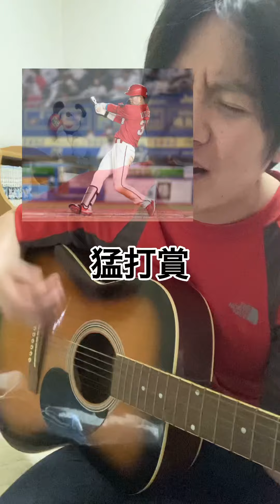【プロ野球チームの歌】コロナに負けるな広島東洋カープ【菊池・鈴木誠也不在】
コロナ陽性者が続出している広島東洋カープへの応援歌を作りました。
チームの主力である、菊池涼介、鈴木誠也、九里亜蓮がコロナに感染。森下も濃厚接触者で登録抹消。
若手で活躍が期待されていた、小園海斗、羽月隆太郎まで離脱。
阪神タイガースとの試合は中止。
交流戦の西武ライオンズの試合も中止になるなど、試合の開催すら危ぶまれる状況になりました。
そんな中、二軍から宇草孔基を緊急昇格。
宇草はプロ初の猛打賞とアピール。中村奨成もマスクを被り2安打。
松山竜平が4打点を記録。
森浦がプロ初勝利。栗林も開幕からの無失点記録を更新するなどチームの窮地を救いました。
菊池涼介、鈴木誠也不在の中、チームは一丸となって頑張っています。
そしてようやくキャプテン大瀬良大地が怪我から復帰。
交流戦首位へと、チームを導くピッチングを期待しています！

○辰徳ジャイアンツの歌

○秋広優人選手の歌
A面
B面
巨人軍のスーパースター秋広優人。

○東京ヤクルトスワローズから
トレード加入した廣岡大志選手の歌

○ 元読売ジャイアンツ田口麗斗
【ヤクルト廣岡大志と交換トレード】

○梶谷選手のFA人的補償で
横浜DeNAベイスターズへの
移籍が決まった田中俊太選手の歌

○梅野隆太郎選手の歌

○ありがとう上本博紀選手の歌

○横浜DeNAベイスターズ→レイズ→ドジャース
筒香嘉智選手の歌

パ・リーグ
○千賀滉大選手の無事を願って作った歌
復帰初戦でアクシデントケガ負傷足首捻挫。

○シーズン開幕【本前初勝利】の歌

○クライマックス進出決定千葉ロッテ応援歌

○西武ライオンズFA流出の歴史

○最強ローテーション4本柱完成。

○噂の救世主
北海道日本ハムファイターズ杉谷拳士選手の歌

○ 北海道日本ハムファイターズFA流出の歴史

○斎藤佑樹選手の歌
現役引退、戦力外？田中将大の永遠のライバル

○吉田正尚選手と山本由伸選手の歌

【元オリックスブルーウェーブ、
シアトルマリナーズ、ニューヨークヤンキース】